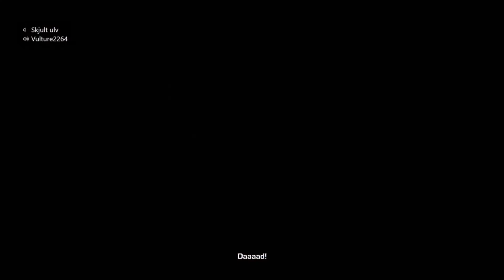Gears of War 3 | #1 | Eight Legged Acid Puppies | Let's Play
Welcome to Gear 3 and here the fun and chaos of arcade mode is the name of the game. I hope you love can sitcom laugh because that is what you will hear through out this game.

Game: Gears of War 3
Platforms: Xbox 360, Xbox One(BWC), Xbox Series X|S(BWC) and PC.